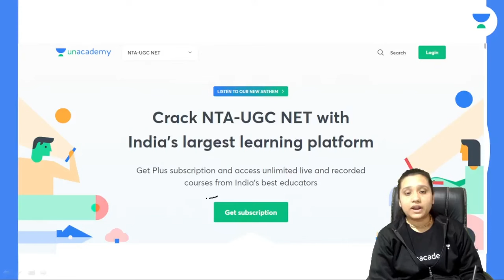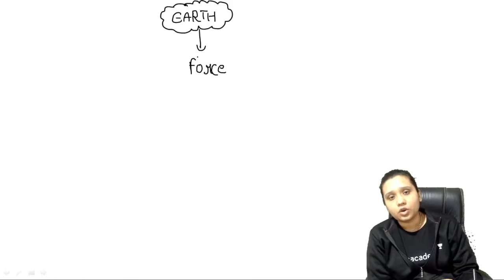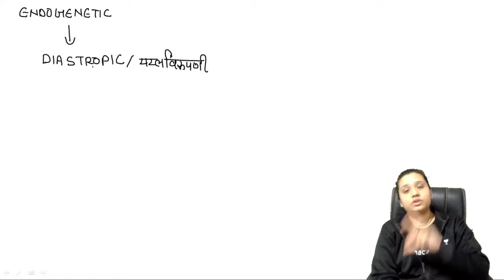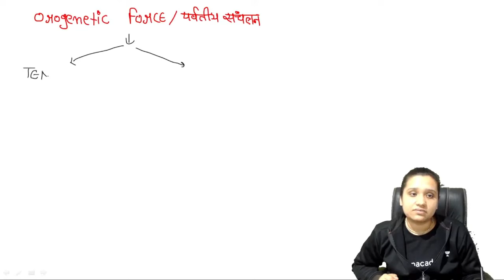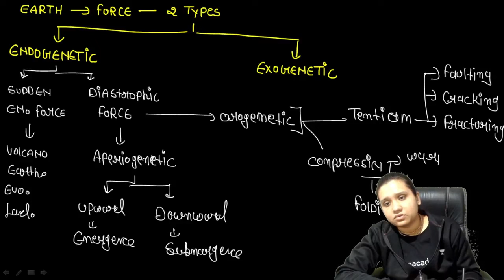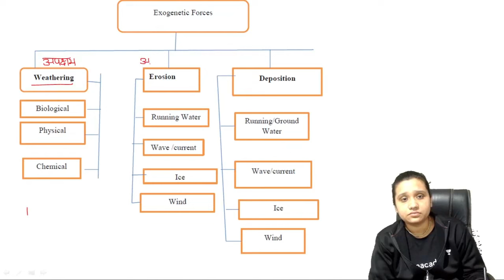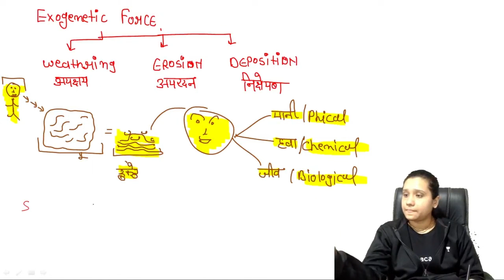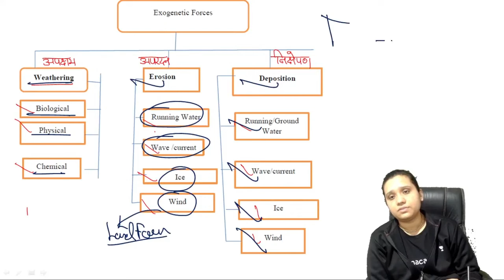UGC NET Geography | Endogenetic & Exogenetic Forces of Earth | Mission June JRF 2024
UGC NET June 2024 |  JRF 2024 | Geography | Endogenetic & Exogenetic Forces of Earth | Mission June JRF 2024  | Kritika Pareek | UGC NET June 2024 | Unacademy Live

Embark on a captivating journey through the annals of history with Kritika Pareek as she unravels the intricate threads of geography from 700 BC to 20 AD. In this thought-provoking video tailored for June JRF 2024 aspirants, Kritika provides a comprehensive overview of the geographical landscape during this significant historical period. Don't miss the opportunity to explore the past with Kritika Pareek's expert insights and prepare yourself for success in June JRF 2024!

Call Kritika Pareek's team on 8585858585 and take your NET Exams Preparations to the next level.

➤ Use Code ''UGC10'', Unlock FREE Special Classes on our platform, & also Get Exciting off on your Subscription today.

You can enroll to Unacademy Subscription and get the following benefits:
1. Learn from your favourite teacher
2. Dedicated DOUBT sessions
3. One Subscription, Unlimited Access to Live Online Classes and Videos
4. Real-time interaction with best-in-class teachers
5. You can ask doubts in live online classes
6. Limited students in each Class
7. Download the videos & watch them offline
Feel free to spread the word – share the videos with your friends and classmates.